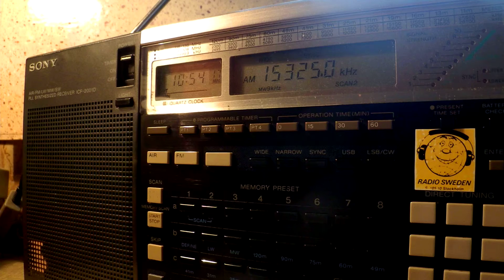11 12 2014 KSDA AWR in Chinese to EaAs 1052 on 15325 Agat